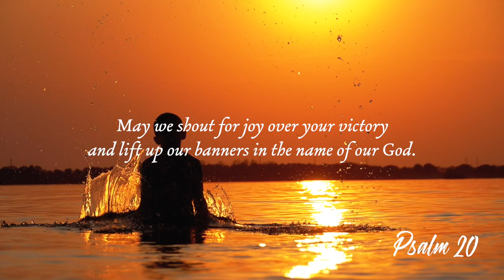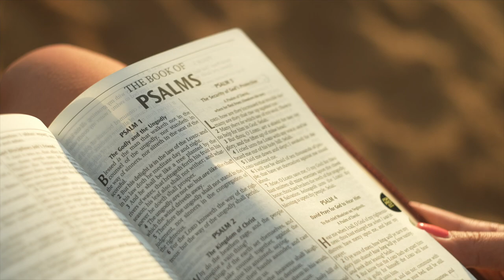Psalm 020 - A Prayer for Victory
Do you trust God? If yes, do you worry? Do you realize the inherent contradiction because, if we trust God, how can we worry?

Transcript
Let me begin this reflection by asking you a question. Do you trust God? Did you say yes? Good. Let me ask you another question. Do you worry? About your family, your finances, your health, your job, your future, your security, your life? If you answered yes, it doesn’t matter how forcefully you declared you trust God; you don’t. You put your faith in your own abilities or resources or in somebody else or something else, and because there is no assurance of success, you worry.

David knew better. In David’s time, wars were fought with horses and chariots, and most rulers believed that strong horses and well-equipped chariots won battles. However, David saw that these were merely superficial realities. The real decider of victory was God and, being the wise man he was, David put his faith in God. And God honored that faith time and time again.

David wasn’t the only person with such faith. The Old Testament is littered with similar men. One was another king named Jehoshaphat. Once, three armies — the Moabites, Ammonites, and Meunites — waged war against him. He promptly dropped to his knees in prayer. It wasn’t long before God told him: “You will not have to fight this battle. Take up your positions; stand firm and see the deliverance the LORD will give you. Do not be afraid; do not be discouraged” (2 Chronicles 20:17). Jehoshaphat won the war without having to fire a single arrow. Read the incredible story in 2 Chronicles 20.

Many years later, Jesus would advise us: “Do not worry about your life, what you will eat; or about your body, what you will wear. For life is more than food, and the body more than clothes. Consider the ravens: They do not sow or reap, they have no storeroom or barn; yet God feeds them. And how much more valuable you are than birds! Who of you by worrying can add a single hour to your life? Since you cannot do this very little thing, why do you worry about the rest?” (Luke 12:22-26).

So, let us be like David, not worrying but trusting God to give us victory. And he will.